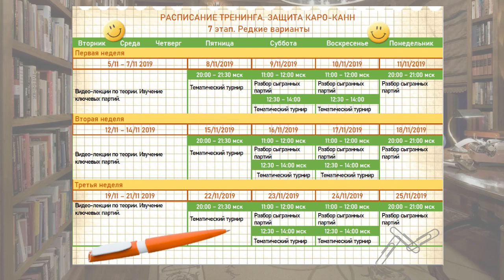Тренинг по Защите Каро-Канн. Редкие варианты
Всё о последнем (седьмом) этапе тренинга по защите Каро-Канн. 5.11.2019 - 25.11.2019
Список тем тренинга: